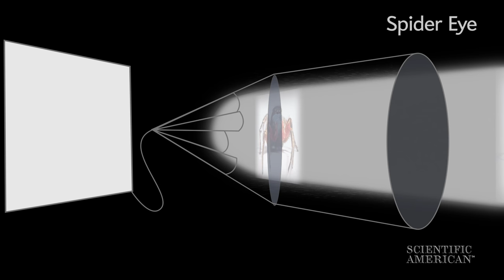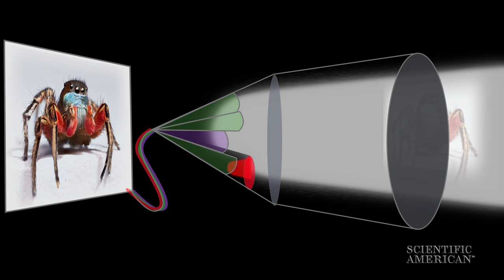Jumping Spiders See with Rose-Colored Glasses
Human suitors may woo with red wine and roses, but these jumping spiders come courting with fancy dress and choreography. Now scientists know more about how spiders perceive their admirers' flamboyant display.